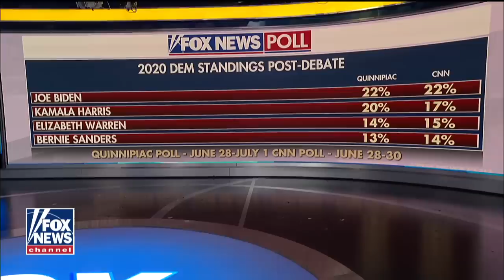Corey Lewandowski reacts to Trump's July Fourth address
Former Trump campaign manager Corey Lewandowski says the media is wrong every day about President Trump, which is why he will win big in 2020.